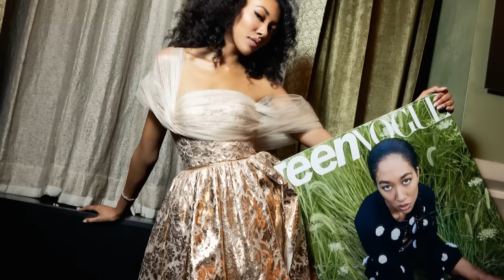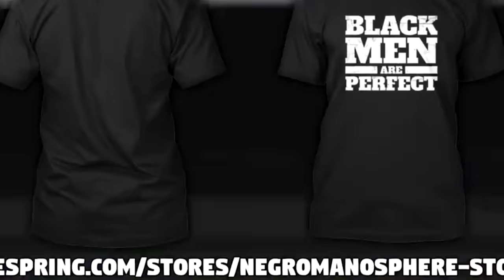Aoki Lee Simmons Lets Older White Zaddy Smash and GUESS WHO IS SAD?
A 43-year age difference didn’t stop these two from having some fun in the sun.

Aoki Lee Simmons, 21, was spotted kissing restaurateur Vittorio Assaf, 65, during a romantic vacation to St. Barts on Tuesday.

In photos obtained by Page Six exclusively, the youngest daughter of Kimora Lee Simmons and Russell Simmons packed on the PDA with the much-older Serafina co-founder while enjoying time at a beach.